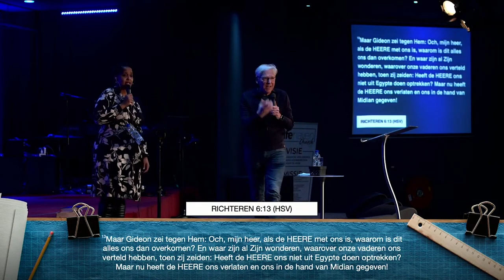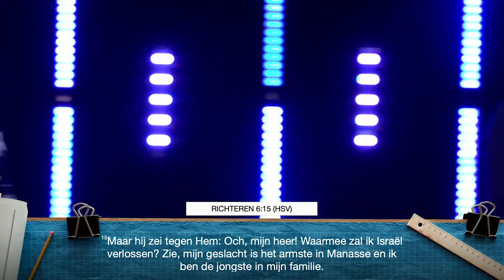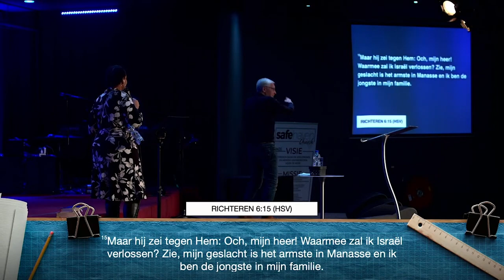Break That Yoke | Jan Pool | Arise & Build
Welcome!
Join us through live-stream every:

Sunday Worship | Celebration Service | 10:00